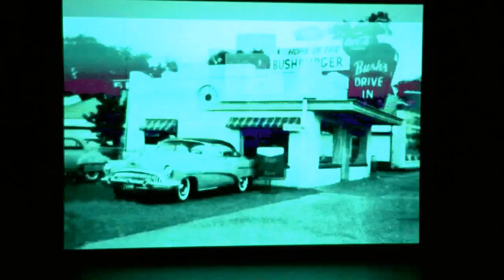Farrell Dyde/Harry Nilsson: The Last Boy (2017)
Act 1 of Mountains Are Mountains (2017) presented at Match in Houston,, TX.  February of 2017.